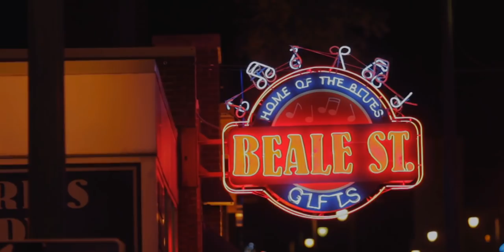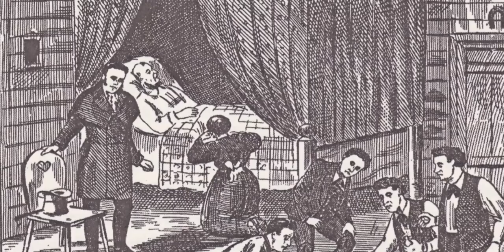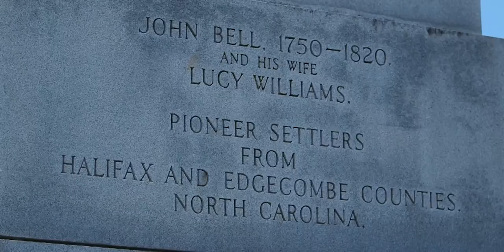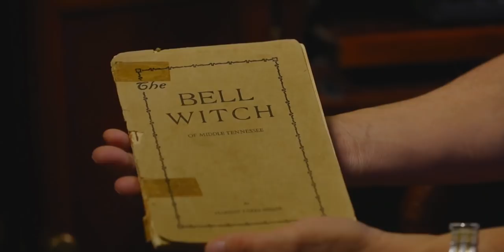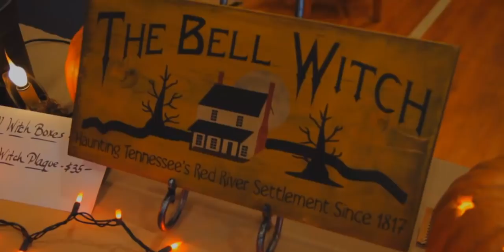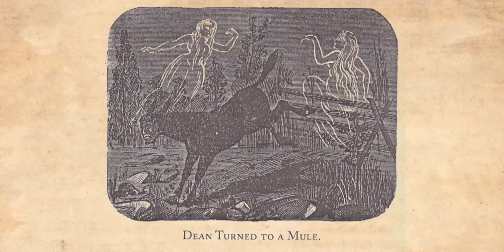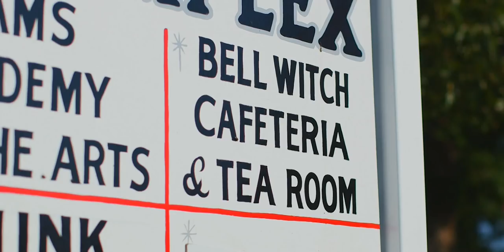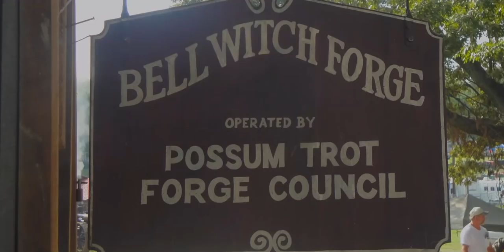Delving Into Dark Folklore: The Bell Witch Mystery | Shiver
In the quaint town of Adams, Tennessee a sinister legend is what this town is best known for. Folks believe that spirits, ghosts, and orbs can be heard talking. Some believe that whatever was lurking in a house in Adams was stuck between the spirit world and the living. Could it have been witches? Or could it have just been the imagination of a small town?